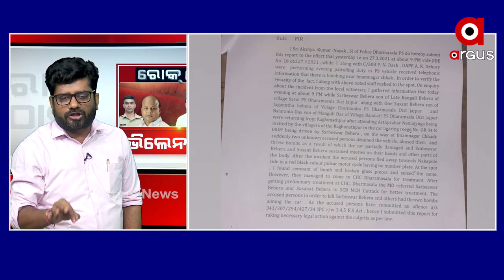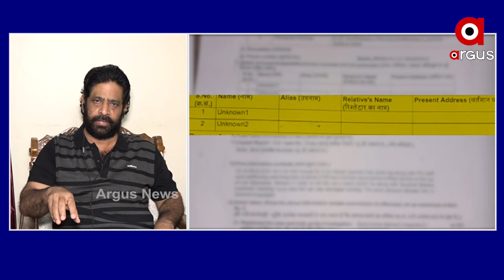ରୋକଠୋକ: ଭିଲେନ କିଏ?